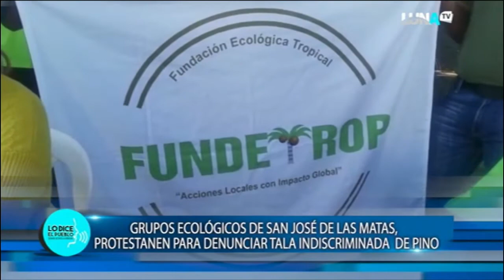PROGRAMA LO DICE EL PUEBLO 19 10 2021 B3